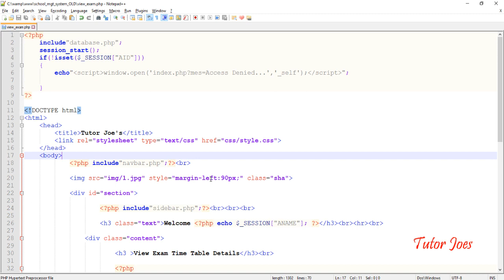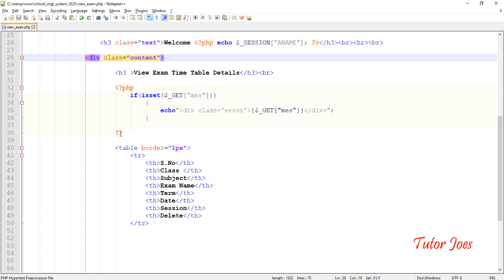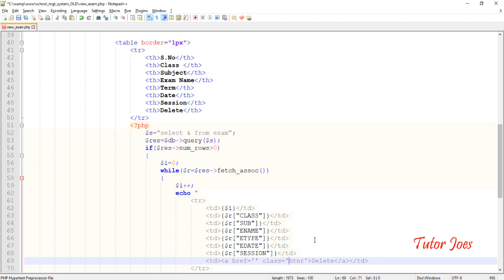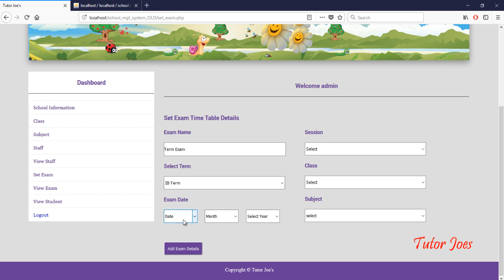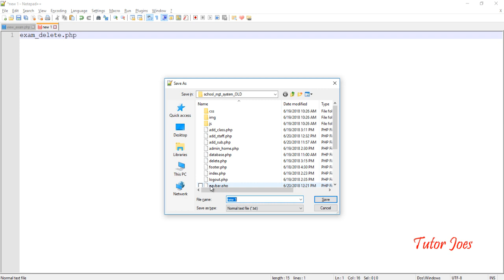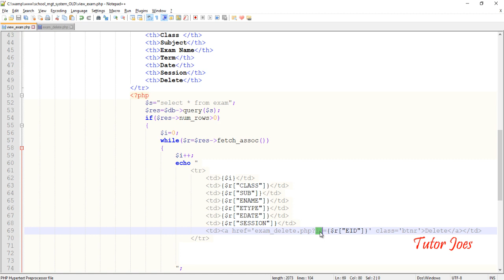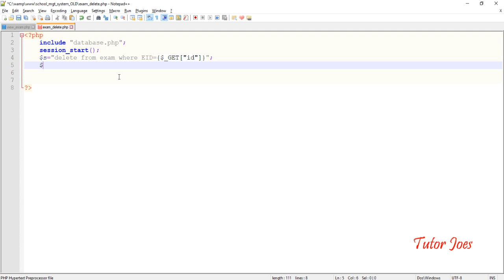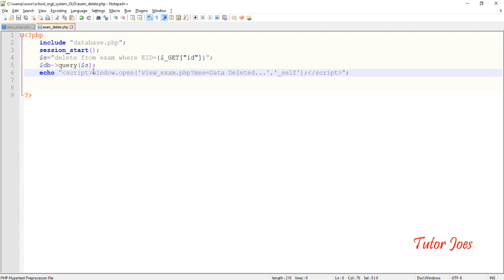School Management System Project Admin View and Delete Exam Details in PHP and MySQL Tamil Part-10